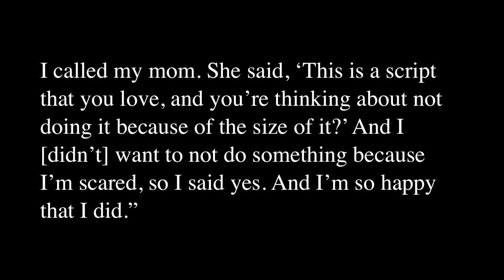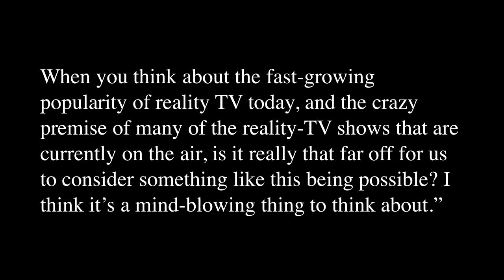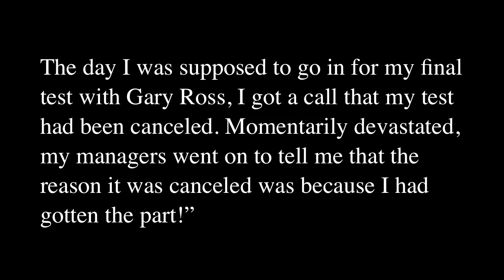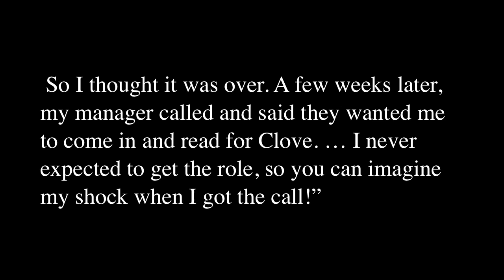Hunger Games Movie Cast in Vanity Fair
Hunger Games cast in Vanity Fair!